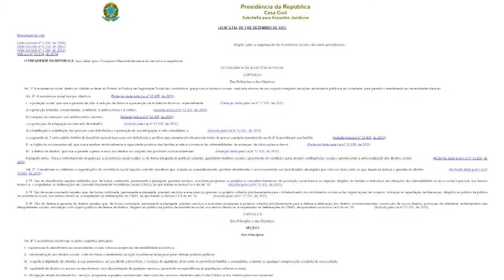Associações pedem apoio para revisão de benefício a pessoas com deficiência